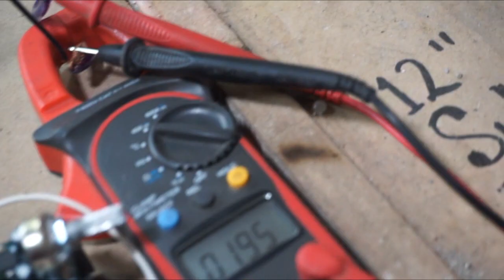SOCL Amplifier + Subwoofer Filter 4558 - PCB , DIY and TESTED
SOCL Power Amplifier for Subwoofer Speaker